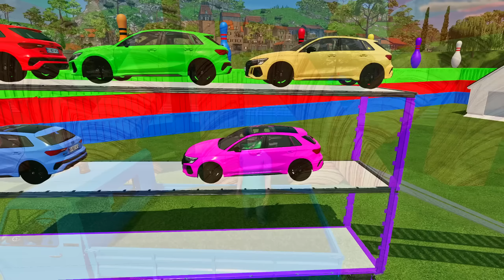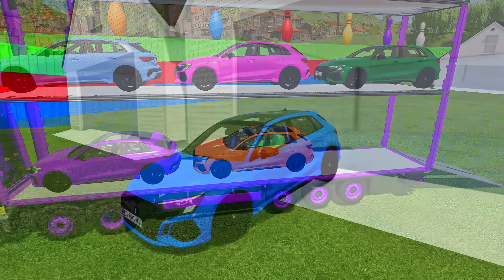LOAD AND TRANSPORT AUDI RS3 CARS WITH MERCEDES ACTROS TRUCK - Farming Simulator 22